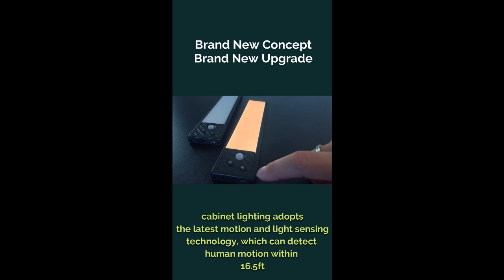Wireless Closet Lights Motion